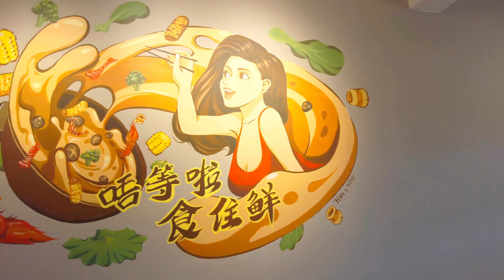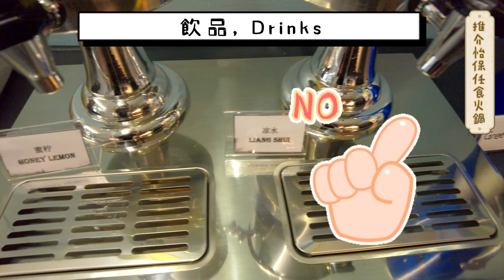【Health－生酮 Keto】晚餐食生酮好慘？一齊放膽任食怡保首間自助一人一鍋火鍋！ Let's eat keto buffet w/ individual hotpots together!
正在實行生酮飲食的朋友，成日都食唔飽？自助餐食夠夠，唔使就住就住，乾淨衛生一人一鍋打邊爐。
識揀嘢食都可以食得又飽又滿足！

0:02 餐廳環境 Restaurant Environment
0:36 開場白 Introduction
2:09 特別加映 怡保花園東區夜市 Special! Ipoh Garden East Night Market (Tuesdays)
3:30 一齊行自助餐食物區，生酮食得乜 Walkthrough buffet area and what can we eat while on keto
10:18 好唔好食？Closing thought

For all of you who's trying to live a Keto life, were you having trouble finding a fulfilling meal while eating out? Fear no more! Let's eat your heart out at a hotpot buffet restaurant, with individual pots.

咖喱佬是但啦！